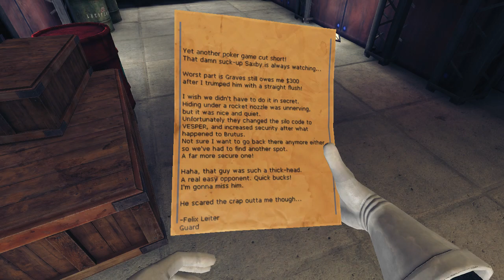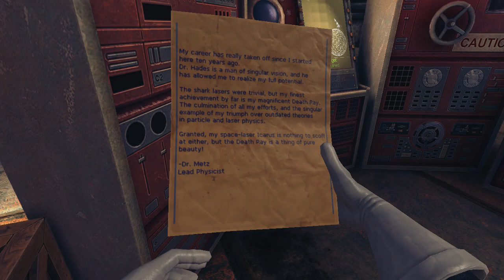🕵Viscera Cleanup Detail🕵 Episode 24, Part 5: The Vulcan Affair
link broken